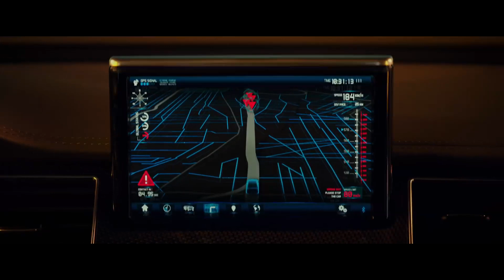Cops Chasing Frank | Transporter Refueled | HD Movie Clips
Cops Chasing Frank scene from movie Transporter Refueled (2015).